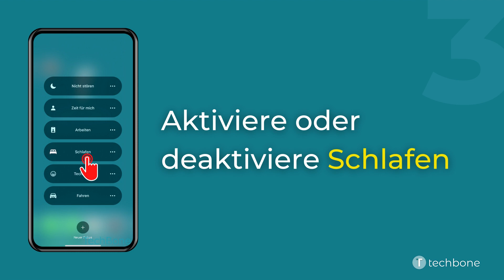Schlafenszeit ein-/ausschalten - Apple iPhone [iOS 15]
Du möchtest wissen, wie man auf dem Apple iPhone die Schlafenszeit aktivieren oder deaktivieren kann? Diese Anleitung zeigt dir, wie es unter iOS 15 geht.

0:00 Intro
0:05 Öffne das Kontrollzentrum
0:15 Tippe auf Fokus
0:25 Zum Aktivieren oder Deaktivieren tippe auf den Fokus Schlafen